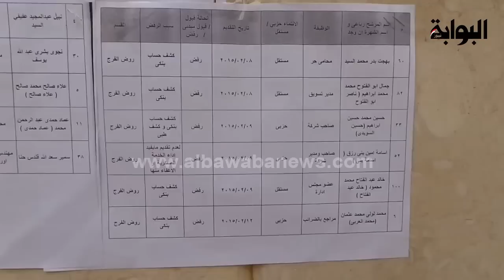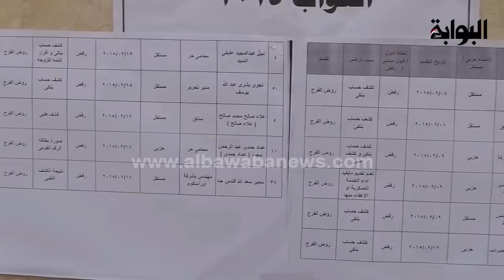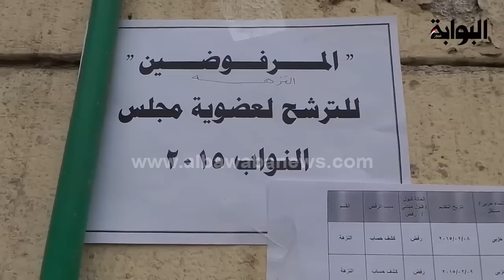بالأسماء.. المرشحون المقبولون والمرفوضون في دوائر "حدائق القبة" و"روض الفرج" و"النزهة"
رصدت عدسة "البوابة" كشوف المرشحين المقبولين والمرفوضين لخوض انتخابات مجلس النواب المقلبة في دوائر "حدائق القبة" و"روض الفرج" و"النزهة".